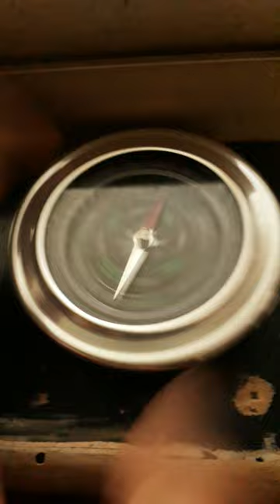just a simple compass...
an compass . shortsviral youtube shorts